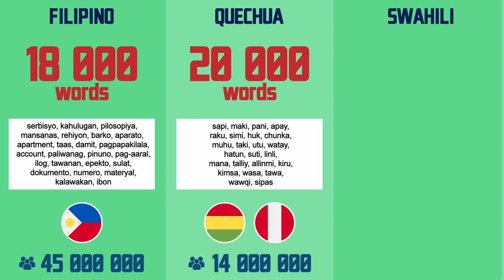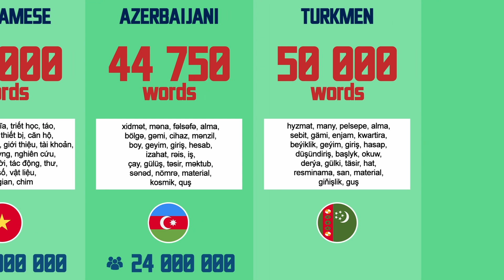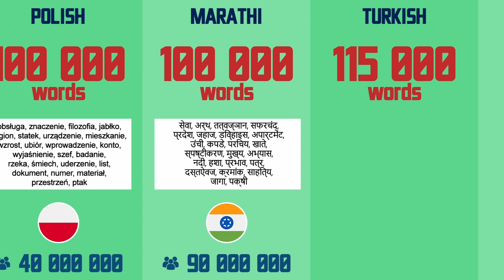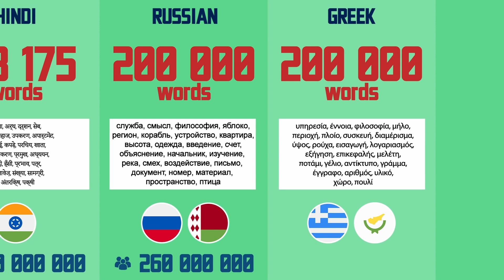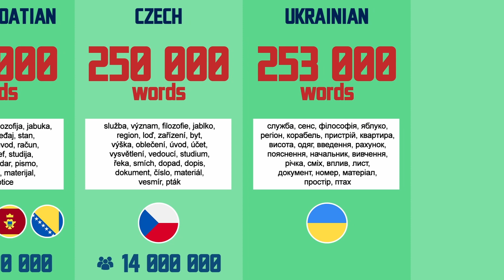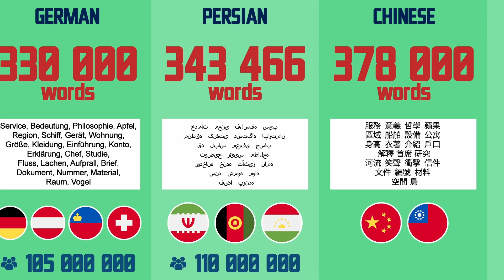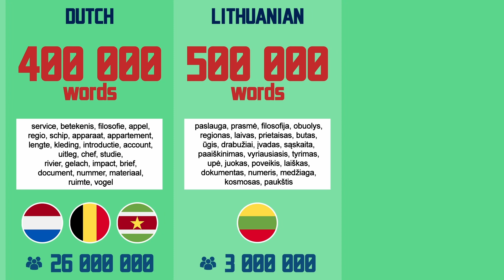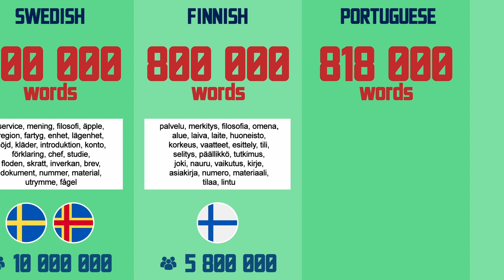WHAT LANGUAGE HAS THE MOST WORDS?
In this video, we'll explore the fascinating world of languages and compare the number of words found in different languages. Have you ever wondered which language has the most words or how many words are there in languages like English, Chinese, Arabic, or Russian? Well, get ready to find out!